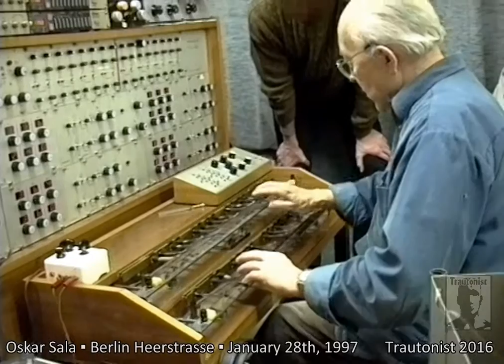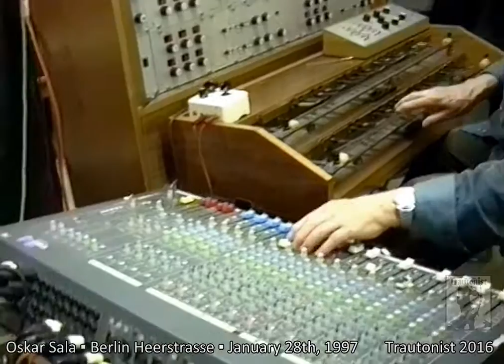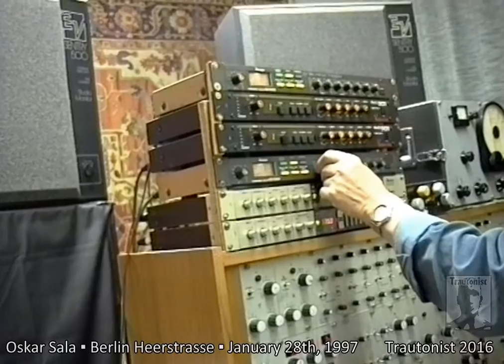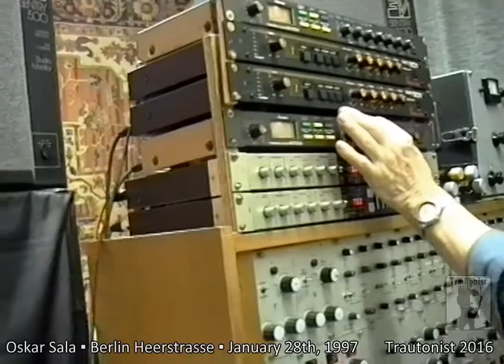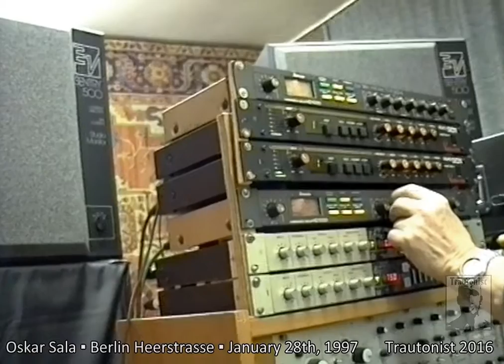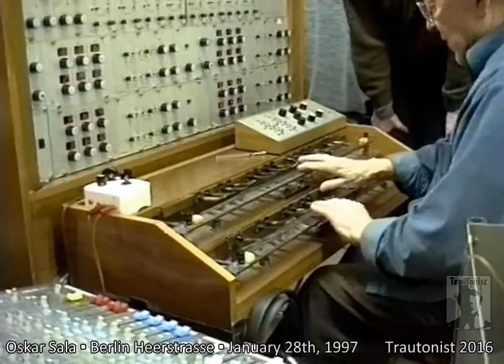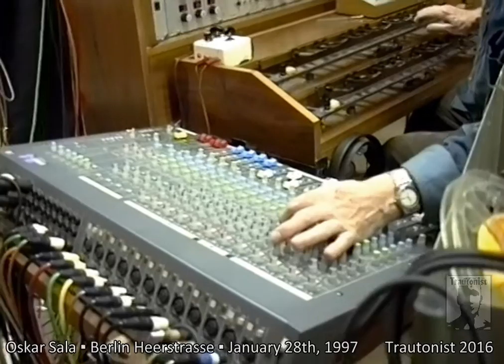Staying with Oskar Sala (#4) ▪ Registering & playing a Mixture-Trautonium ▪ Caprice Rubato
Note: English & German subtitles provided. Utilize "Subtitles/CC".

Fourth part of a visit to German musician, composer, physicist and electronics engineer Oskar Sala (*18 July 1910 † 26 February 2002) on 28 January 1997.

Playing a Mixture-Trautonium, especially its elaborate registration, was a challenge in the late life of the electronic musician and Trautonium player Oskar Sala, which he no longer met on concert floors. From the mid-1990s onwards, he was more interested in the experimental exploration of the Trautonium sounds, which he sought to preserve with his tape recorders in his Berlin studio. Therefore it was all the more pleasurable when he played the semiconductor Trautonium once again for individual interested parties. However, those presentations had rather a demonstrative character, because they were associated with delicate registration as well as explanations by Sala concerning sound parameters and the way of playing.

In this video, it becomes clear that at this time (1997) Sala was no longer that much interested in a virtuosic playing of the Trautonium. In addition, the scarcely available preset facilities made spontaneous playing on the semiconductor instrument more difficult.* Sala had to work out the sound settings again and again before he could start playing. Although he often noted the switch and rotary adjustments on a self-designed form, this approach was obviously not used in this video session.

Apart from the exact frequency divisions of the two sub-harmonic generators, Sala also employed two harmonizers (Ibanez HD1000 Harmonics/Delay) mainly to support the principal voice with the higher third, fifth and octave. He added the harmonized intervals via a mixing console (Soundcraft Spirit Folio 4) to the leading melody. At the same time he often struggled with the inaccurate-sounding third interval, which he tried to make use of for his playing by adjusting the "Cent" LCD display in the Ibanez Harmonizer (100 cents = 1 semitone).

The Trautonium piece "Caprice Rubato" performed in this video, is Sala’s own composition, which he wrote in December 1990 and published later on CD. He liked to play it for demonstration purposes, because the glissandi possibilities as well as the octave switching by means of two foot pedals could be demonstrated with it particularly well.** The pedal work is not directly visible in the video during the octave changes, but it can be imagined e.g. by the left accompanying hand, which often remains at the same point on the string manual, and yet plays octaval jumps, or the right hand, which remains at the same position in certain sequences, and yet makes the melody sound an octave higher.

* Exception: The control panel on the playing table for the presetting of 3 horizontal foot pedal positions with different, four-voice subharmonics (mixtures) per manual. The mixtures are determined by means of small switches located on plug-in circuit boards. They allowed to switch between 2 x 3 different mixtures during the performance. This possibility, however, was hardly used by Sala. He employed the 3 positions of each pedal mainly for octave transposition.

** Sala's Trautonium compositions have been somewhat depreciated by some music critics: "Of course the Mixture-Trautonium can be used musically excellently, although Sala thought much less of the broad music than of special effects that should be added as highlights. This intention is reflected in almost all of his own compositions, which are often not much more than a sounding encyclopaedia of the tonal possibilities of the Mixture-Trautonium." Fred K. Prieberg, Musica ex machina, Über das Verhältnis von Musik und Technik, Berlin Frankfurt Wien 1960, page 228